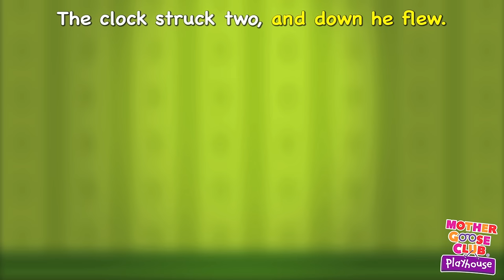Hickory Dickory Dock Animated | Mother Goose Club Playhouse Kids Song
And down he flew.